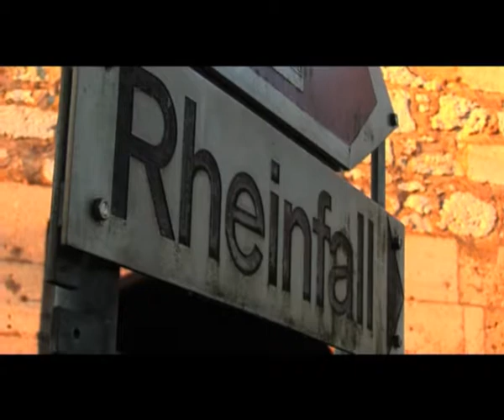Rheinfall,Schaffhausen/Schweiz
Rheinfall,Europas größter Wasserfall in der Deutsch-Schweiz